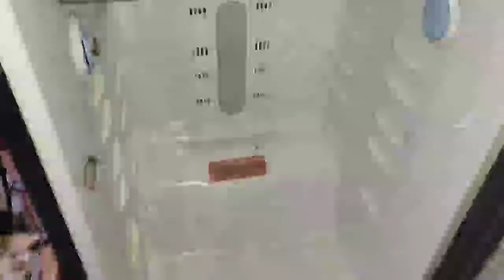vanikitchenthec# ☺నా రొటీన్🤗 బ్లాగ్😜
hi 👏friends today ☺my routine😍 blog😀